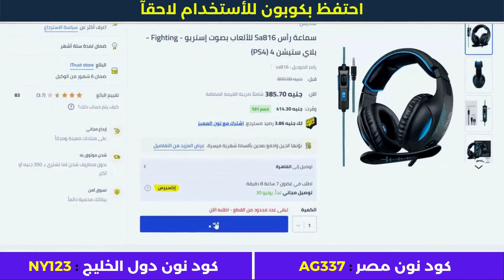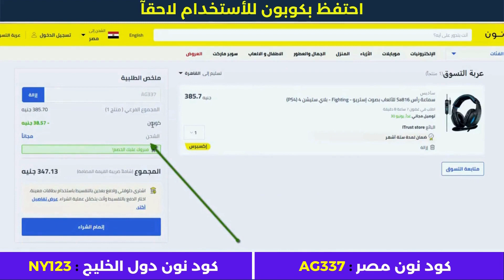نون مصر | تخفيضات نون مصر